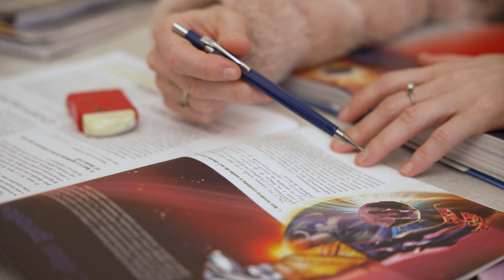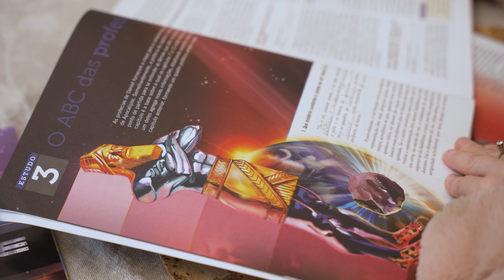4. O surfista e a carioca do Leblon | Encontros de Esperança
Ajude a Novo Tempo a promover mais encontros como esse.

Episódio 4: Leabim aproveita seu tempo livre para surfar. Desde cedo ele entendeu que precisava de um propósito para sua vida. Já Alice, uma típica carioca que coleciona quadros e móveis antigos como parte da história de sua família, percebeu que precisava de uma mudança durante a pandemia de Covid-19. Foi ao estudar a Bíblia com a Novo Tempo que ela encontrou a esperança de uma vida eterna.

Sobre Encontros de Esperança: Wagner Cantori viaja pelo Brasil conhecendo histórias de diferentes pessoas que, mesmo sem saber, fazem parte umas das vidas das outras.

4. O surfista e a carioca do Leblon | Encontros de Esperança